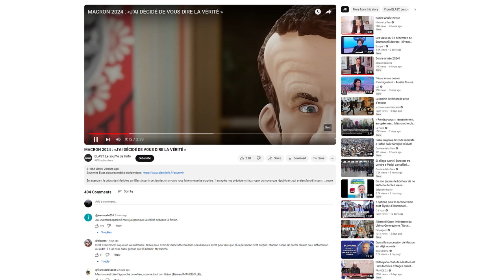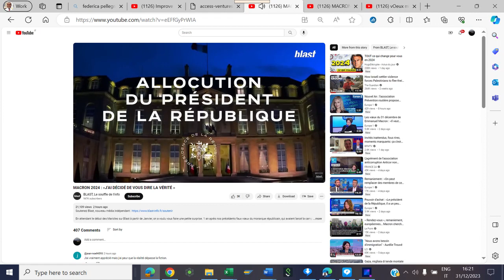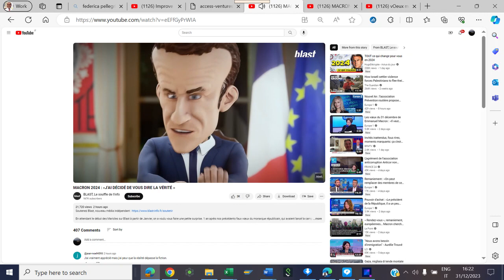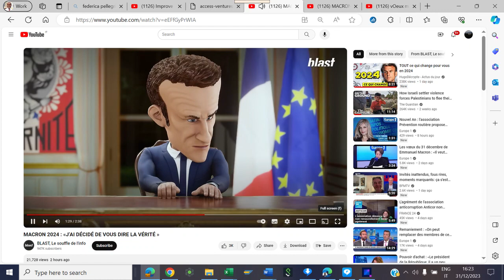Macron Voeux aux Français pour l'année 2024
Allocution de Macron

31 Dec 2023
Soutenez Blast, nouveau média indépendant En attendant le début des Marioles sur Blast à partir de Janvier, on a voulu vous faire une petite surprise. 1 an après nos précédents faux vœux du monarque républicain, qui avaient lancé la campagne des marioles, nous revoici ! Ce qui a changé, vous allez le voir, c’est que pour des raisons qu’on vous expliquera dès que possible, nous avons dû abandonner les marionnettes, et passer à la 3D. Bonne année à toutes et tous, et rendez-vous en 2024 pour découvrir Les Marioles, sur Blast ! Facebook Twitter Instagram